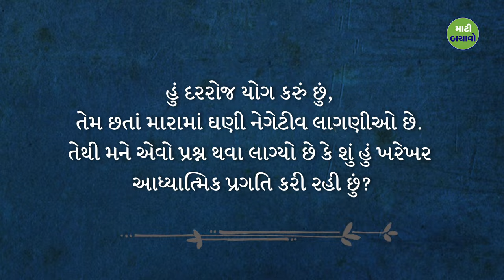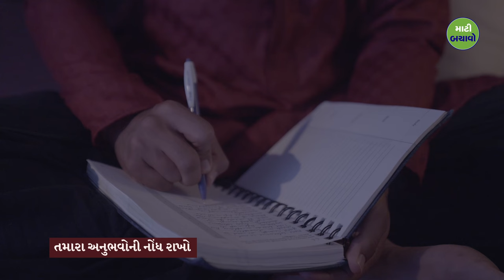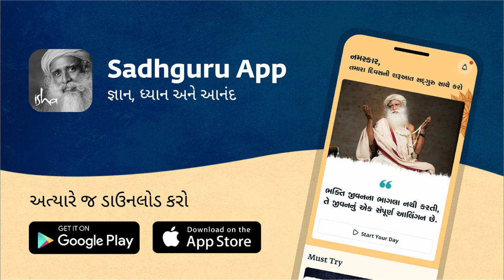જીવનમાંથી નેગેટિવિટી કેમ દૂર કરવી ? | Sadhguru Gujarati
સદ્‍ગુરુની આ બે સરળ પદ્ધતિઓ વડે તમારી આધ્યાત્મિક પ્રગતિનો દરરોજ હિસાબ રાખો.